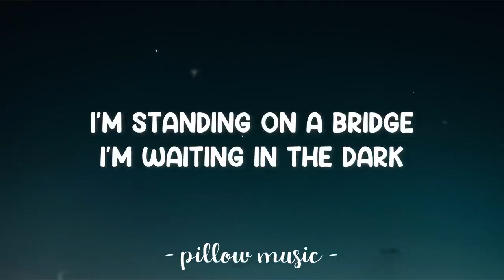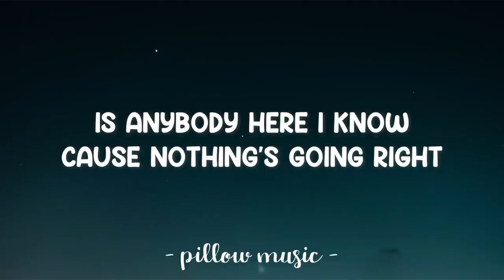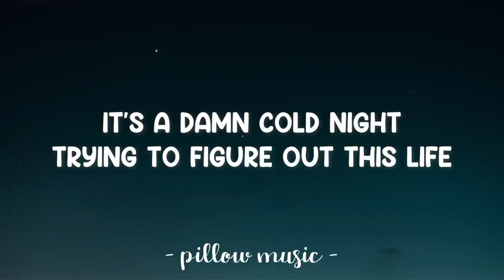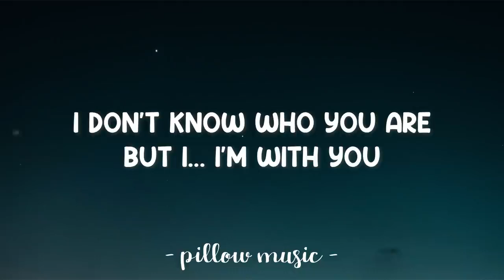I'm With You - Avril Lavigne (Lyrics) 🎵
Lyrics video for "I'm With You" by Avril Lavigne.

I'm standing on a bridge
I'm waiting in the dark
I thought that you'd be here by now
There's nothing but the rain
No footsteps on the ground
I'm listening but there's no sound

It's a damn cold night
Trying to figure out this life
Won't you take me by the hand?
Take me somewhere new
I don't know who you are
But I... I'm with you